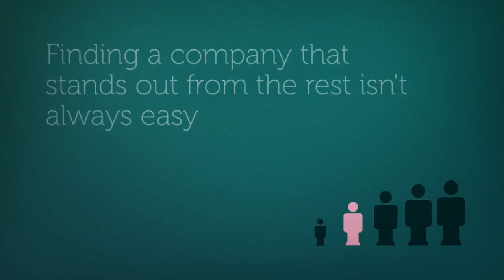Ledgewood Fire Extinguisher Inspections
All Ledgewood New Jersey Businesses and Companies needing fire protection equipment serviced and inspected can call New Jersey Fire Equipment LLC @ for prompt profession services.

We are located in NJ and service New Jersey!

New Jersey Fire Equipment LLC is your your answer to the servicing and maintenance of all fire extinguishers, fire sprinklers, fire suppression system, fire alarms!

We specialize in the service, repair and preventative maintenance of fire equipment for customers across New Jersey.  Whether your facility has one extinguisher or 100's of extinguishers, our technicians are the answer for your fire extinguisher service and inspection needs!

Did you know that you are required to have a licensed and certified company perform the inspection and service on your Fire Extinguishers in NJ? New Jersey Fire Equipment's technicians will perform the inspections in accordance with manufacture guidelines, NFPA Standard 10, and the local Authority Having Jurisdiction. The inspection will be coordinated with the your facility manager to ensure that it is being completed a time convenient for your business.

An inspection performed by a certified NJ Fire Equipment technician will include:

· Visual inspection
· Verify current hydrostatic and 6-year maintenance dates
· Inspect pressure gauge
· Inspect shell, valve and discharge hose for damage/corrosion
· Inspect carry handle and push lever for functionality
· Install new tamper seal
· Clean shell and install certification tag

With the use of NJ Fire's advanced computer technology and IPad software, all of you fire equipment preventative maintenance will be preformed when needed. This will ensure that the annual extinguisher inspections will be completed at the same time each year! Giving you peace of mind that your business and facility will never be out of compliance!

Although the annual inspection is only needed once a year, you can call New Jersey Fire Equipment 24/7 to recharge a discharged unit, replace an annual inspection tag, reinstall a dropped extinguisher, and/or replace a damaged component or the entire unit.

No matter the time or the reason, NJ Fire is your answer to a safe and compliant store!

Say yes to New Jersey Fire Equipment, the premier fire extinguisher service company in NJ.